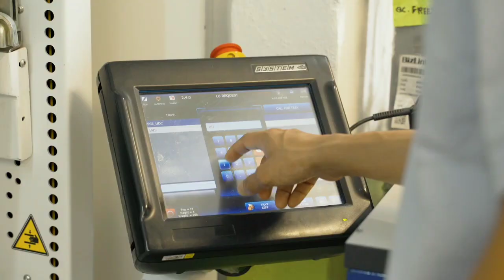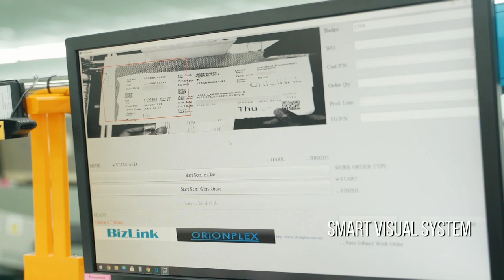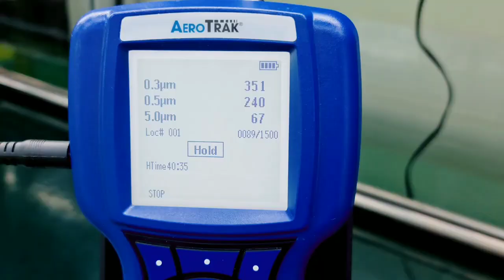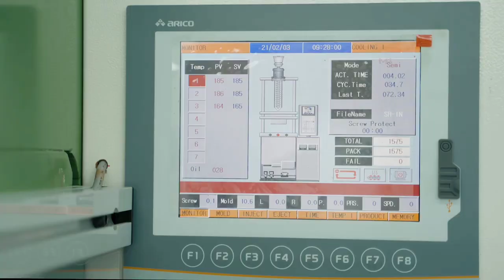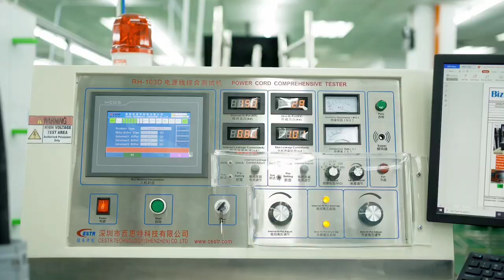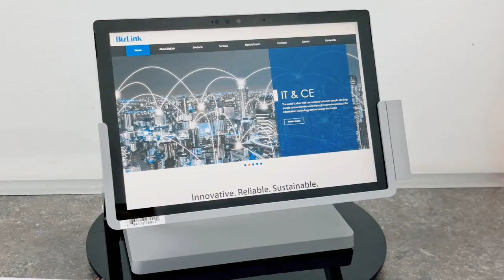earnmoneyonline || malaysia demand || malaysia new demand 2022 || bizlink company Malaysia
earnmoneyonline || malaysia demand || malaysia new demand 2022 || bizlink company Malaysia | @DHN_media @Sasipgtm @Raazuofficial_05